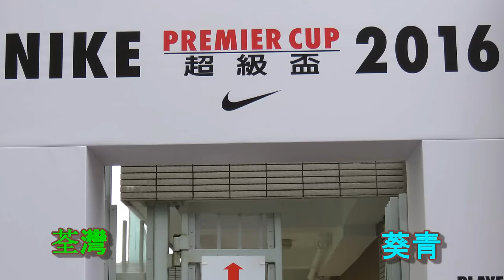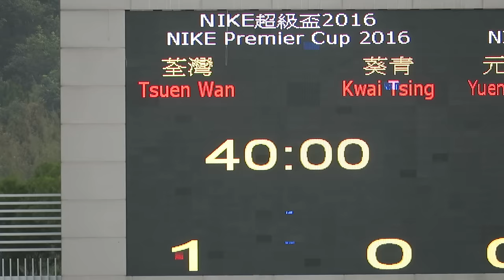荃灣vs葵青(2016.2.12.超級盃分組賽)精華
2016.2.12.蒲崗村仿真草塲 15:00 荃灣(綠)~(1) 0 : 0 (0)~葵青(藍)